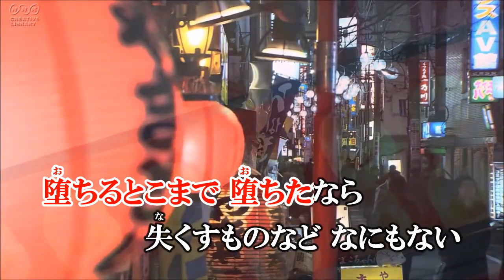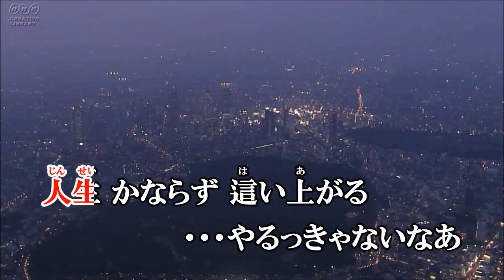「拳」 山川豊 / 樋口洋一が唄ってみました。2020年6月24日 発売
作詞：松井由利夫　作曲：水森英夫
山川さんはプロボクサーのライセンスも持つ異色の演歌歌手です。
来年40周年を迎えるそうですが楽しみですね＾＾
宗田先生から演奏のご協力を頂き唄ってみました。

※ カラオケ映像は私が作っています。
テロップの字幕の色が変わって行くのは有料ソフトを使っています。
映像にはフリー動画・画像等をお借りしています。
詳しく知りたい方は概要欄にご連絡ください。